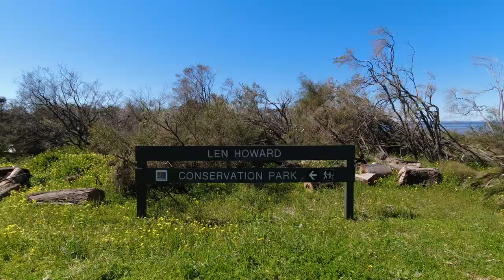Len Howard Reserve Walk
Len Howard Reserve Walk, is an easy level walk.
Providing beautiful views over the Peel Estuary.
The walk is a one kilometer loop, with board walks along the way taking you over the wet lands.
You are only meters away from homes, but it feels like you are far away from others.
The car park is located at the end of Glendart Court, Erskine - 78km (1hour) south of Perth.

After your walk you can head into Mandurah to get a meal from one of the many Cafes, Restaurants, and Pubs.

Clive.